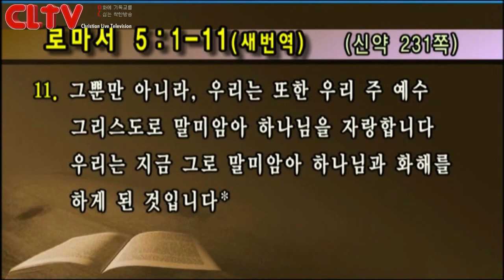CLTV파워메시지_2017.4.30 (대체설교)_선한목자교회(유기성 목사)_'하나님 사랑, 정말 믿습니까?'